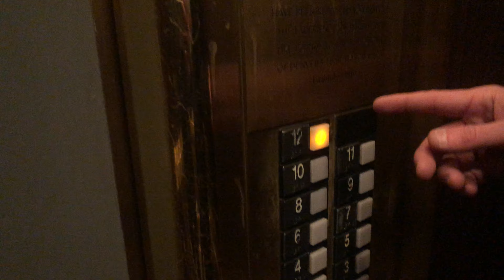SHARP SK8 STORIES Episode #5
Exclusive interview with Travis Sharp hosting SHARP SK8 STORIES #5

Would you skate on a 12 story catwalk consisting of two pieces of 2" angle iron, suspending slabs of 3" thick concrete, connecting two skyscraper structures?

See what it's like to pass high security to gain access to skate a spot. Avoiding surveillance cameras to tripping a silent fire escape/security alarm allowing only a 30 second window to skate risking trouble. Avoiding 911 calls from onlookers from the street and building windows.

Safety check issues: High winds have flags at full mast. Concrete is puzzled together with severe weather damage.